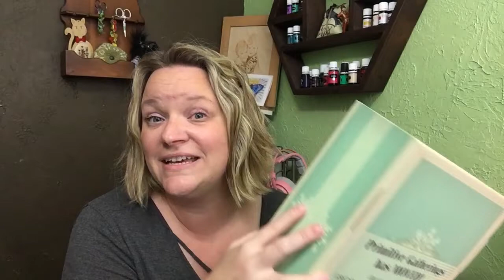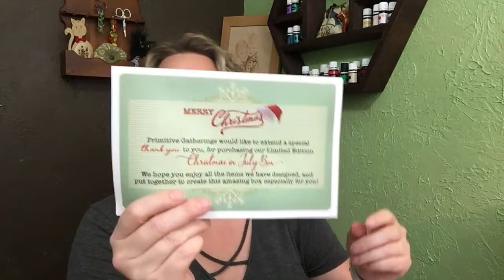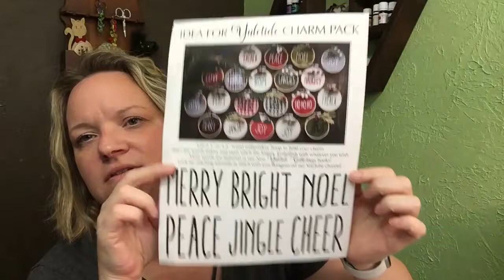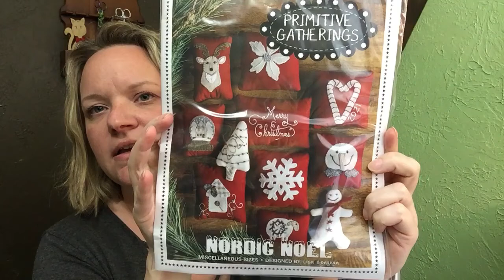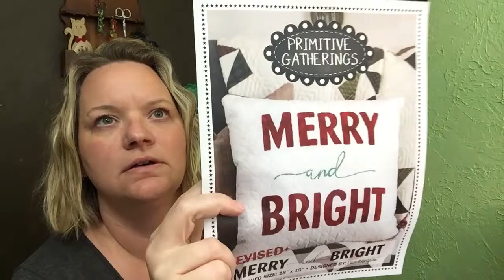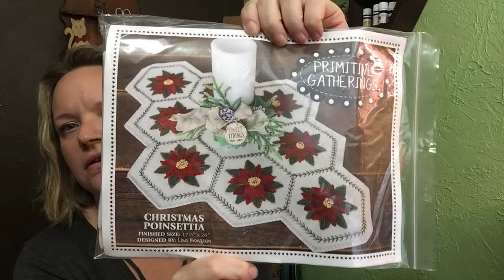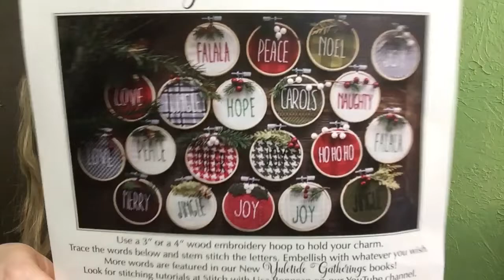UNBOXING: Primitive Gatherings | Christmas in July!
Long time no see! (Let's not talk about that right now...) Today I finally cracked open my Primitive Gatherings Christmas in July Box. I hope you love what's inside - the great news is that you can pick up your own still! YAY! Links are below! xoxo

Find me on the Internet!